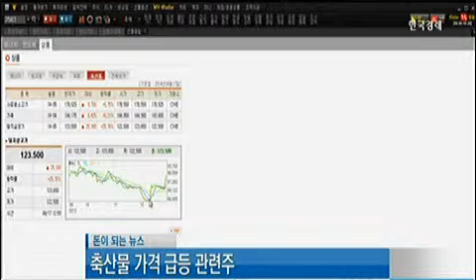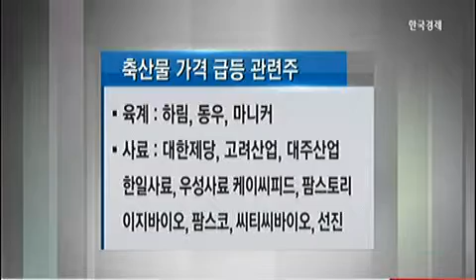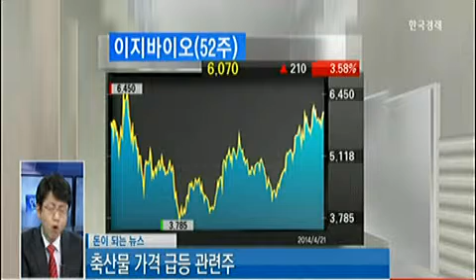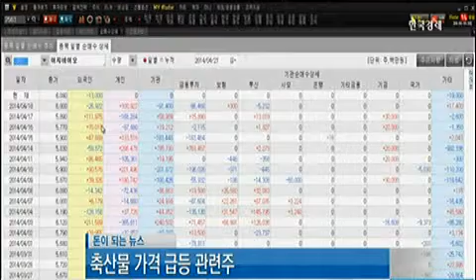[돈이 되는 뉴스] 손 떠리는 돼지고기 가격, 이제 金겹살_2014년 4월 21일 방송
이석우 동부증권 마포지점 부장